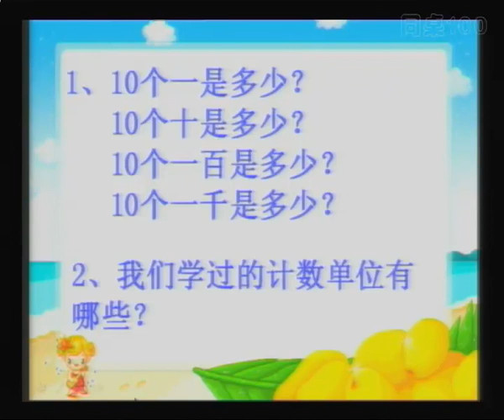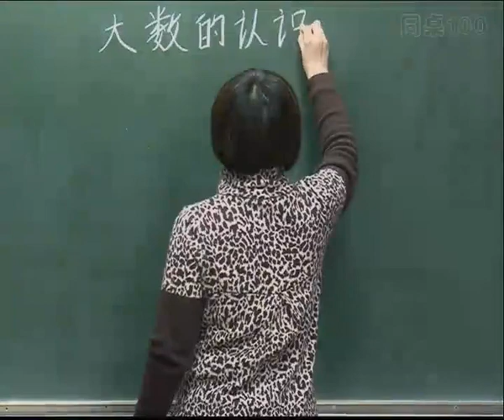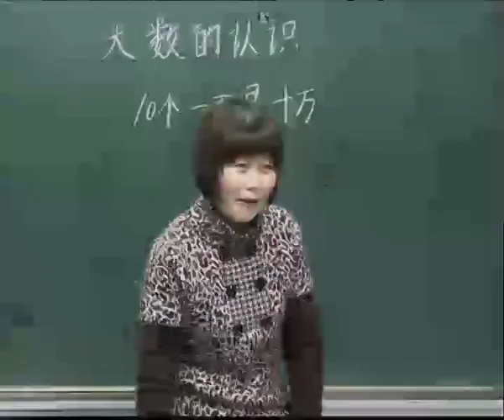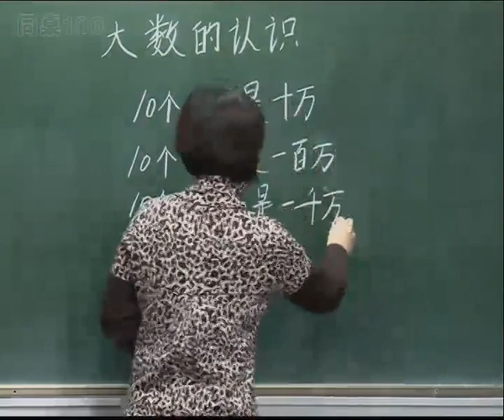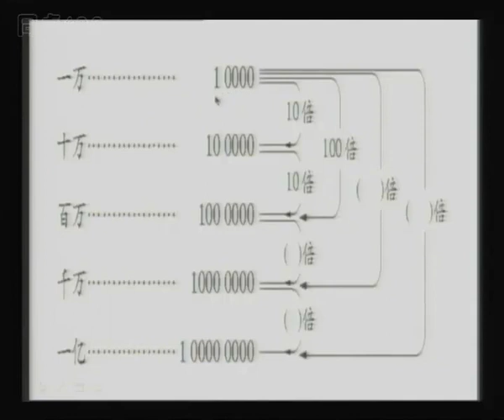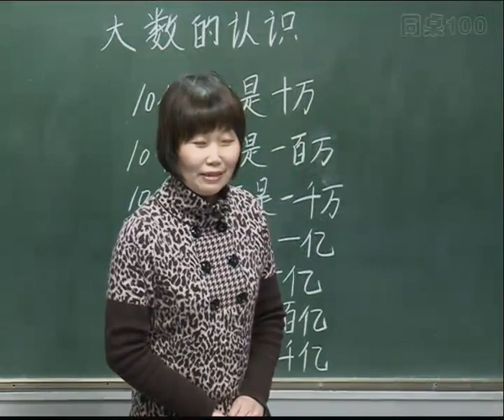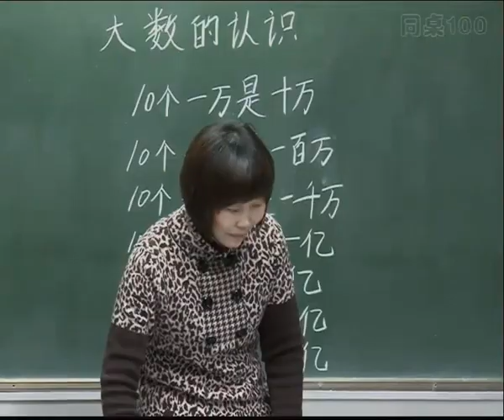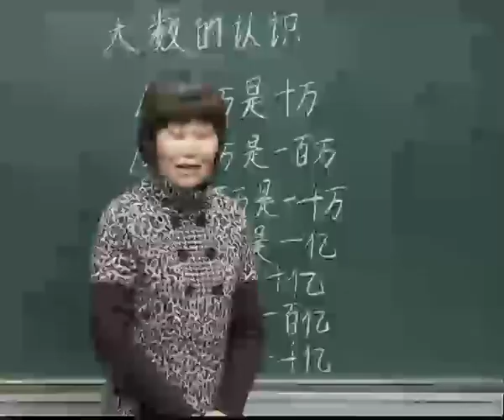01四年级数学上册第二章数与量第1课《大数的识（1）》 -